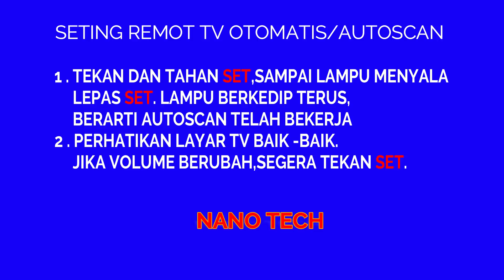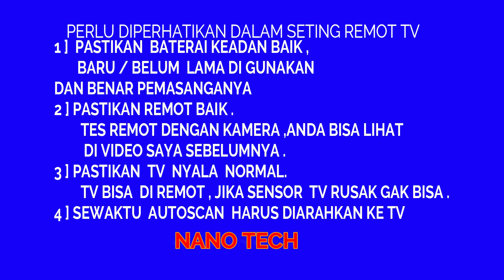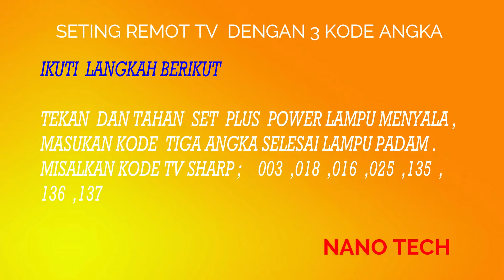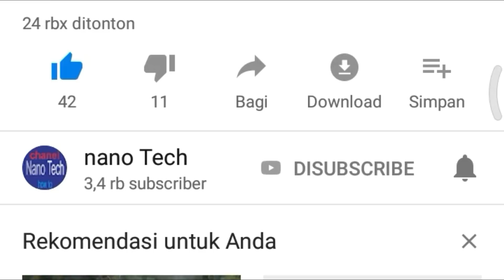3 SETING REMOT TV MULTI / UNIVERSAL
3 CARA SETING REMOT TV MULTI / UNIVERSAL JOKER

INFO Bagi Pengguna Remot Multi / Universal.

lihat kumpulan kode berbagai macam tv di sini

 beserta kode berbagai macam Tv , seperti akari,  akira , polytron,sony,sharp,lg,golstar,tv cina ,samsung ,panasonic dll
     cara menyesuaikan  remot dengan tv.
      Penggunaan Remot multi
       kumpulan  kode remot semua merek tv